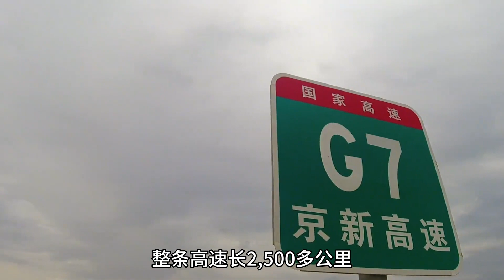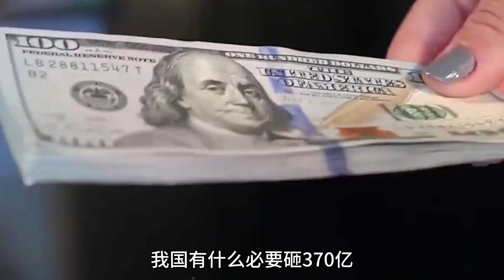穿越500公里無人區，耗資370億基本無人走，京新高速為何還要修？